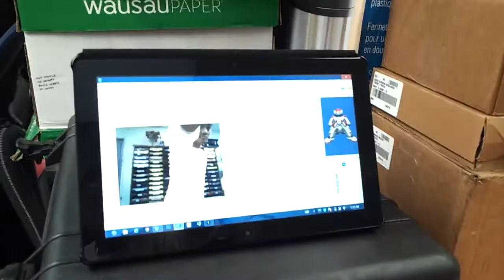Aldebaran Robotics Nao Robot j2 getting ready to travel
This is my Nao Robot named j2 and he will be running a behavior i created for when he needs to travel and get back into his storage case. This behavior will put him into a position that allows him to fit into a Pelican 1560 Case